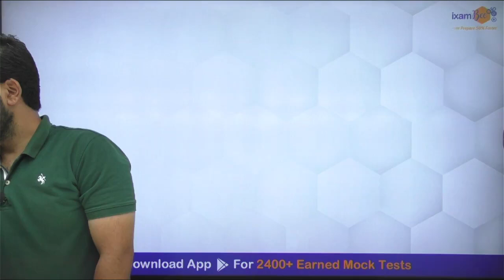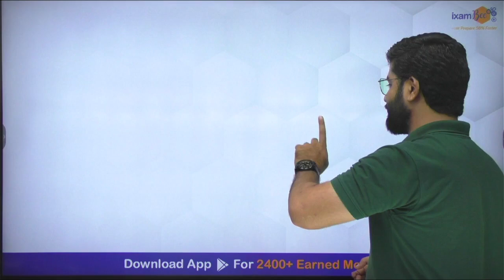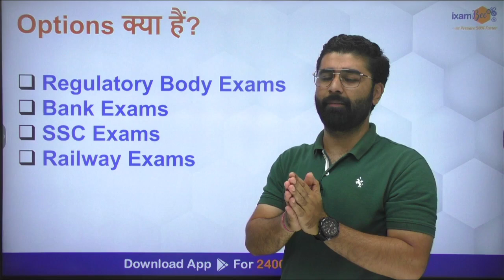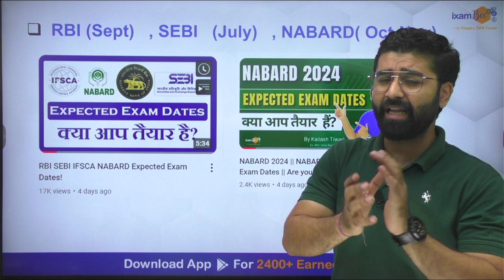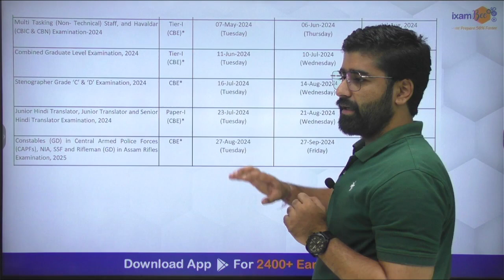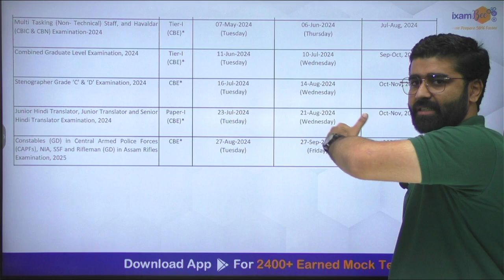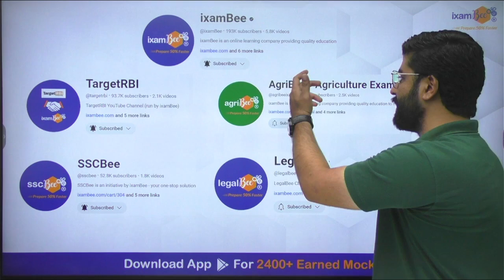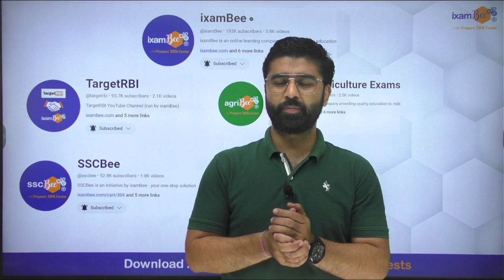India Election 2024 ख़त्म !! Ab aage kya ? What to do in 2024 now ?? || By Ashwini Sir